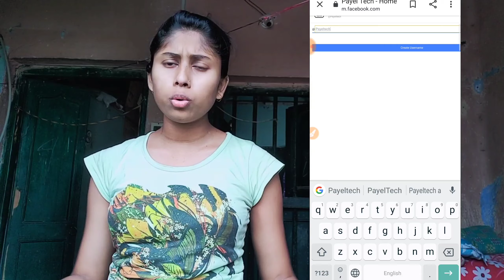How To Make Professional Facebook page || Professional Facebook Page Kaise Banaye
Professional Facebook Page Kaise Banaye || How to Make Facebook Page 2020 || Full Explain

Guys in this video I will tell you how you can a new professional Facebook page at home in your mobile and earn unlimited via mobile, So watch this video till the end to get the best tutorial about it how can make a professional page and customize like a pro.
And earn unlimited at home.

How to convert zip file yo tpk without filemaster

Kinemaster link

Tiktok Pro Account

Insagram